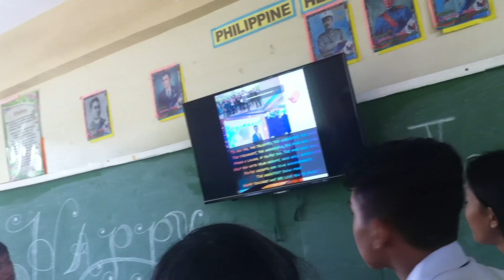MISSING MY CHILDREN (Yong teacher kana, tatay kapa.) ❣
I just missed my students so badly. 😍😍😍
This video features a collection of precious photographs with me, the adviser and my former advisory students.
Sana matapos natong pandemia, para makita kuna sila ulit.
Nakakamiss yong mga lambingan, at kulitan, at yong mga moments na nag celebrate agad kapag may naa-achieve yong class.  Reinforcement kung baga at sya na ring bonding namin. Enjoy watching po.